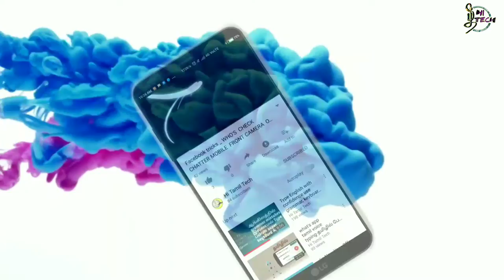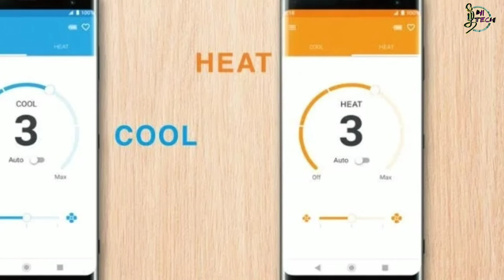Sony Launches Reon Pocket AC சட்டைக்குள் ஏசி சோனி புதிய கண்டுபிடிப்பு || new technology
Sony Launches Reon Pocket AC  சட்டைக்குள் ஏசி சோனி புதிய கண்டுபிடிப்பு || NEW techknloge